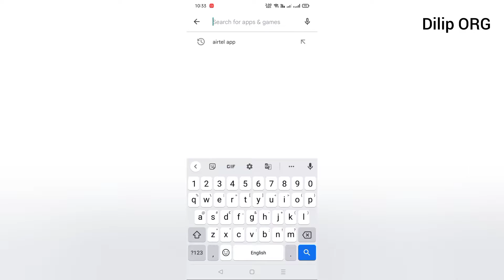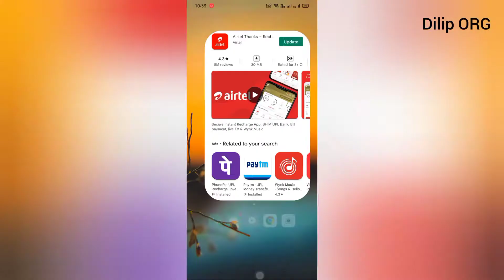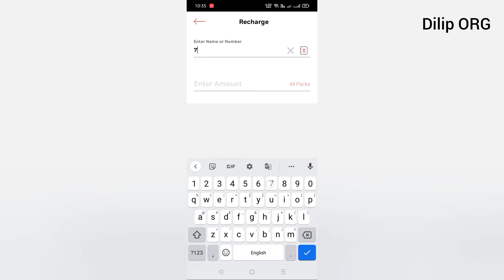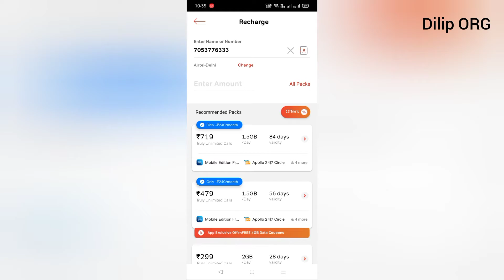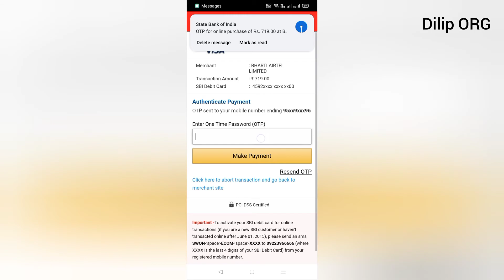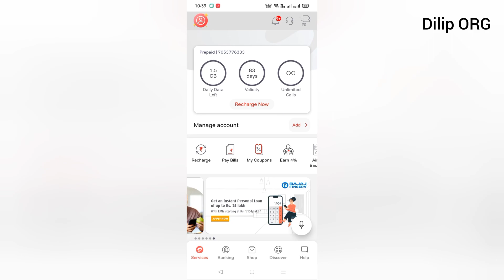How to Make Recharge from Airtel Thanks App || Airtel App se Mobile Recharge Kaise Kare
Prepaid Recharge via the App:

1. Login to your Airtel Thanks App.
2. Click on 'Recharge' and select the 'Mobile Recharge' option.
3. Enter the number that needs to be recharged.
4. Select your respective operator.
5. Click on 'Pay Now' to proceed the transaction.

Video Highlights

1. How to Recharge Airtel Thanks App
2. Airtel Thanks App se Recharge Kaise Kare
3. How Can I Recharge My Airtel App
4. How Can I Recharge someone else's Airtel Number
5. What is the Use Airtel Thanks App
6. How Can I Send money on Airtel Thanks App
7. Online Mobile Recharge on Airtel Thanks App
8. Airtel thanks App se Mobile Kaise recharge Karen
9. Airtel Recharge Plans
10. Airtel Postpaid Recharge
11. Airtel Prepaid recharge plans
12. Airtel recharge plans